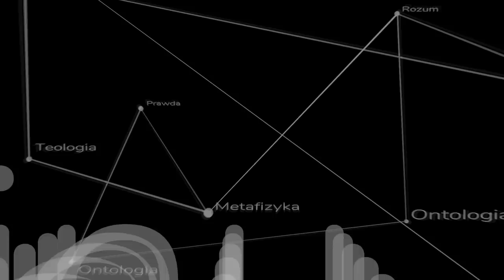Możność i akt - Spotkania z Akwinatą nr 13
Możnosć i akt to kolejne kluczowe rozróżnienie w filozofii Arystotelesa. Czym jest pluralizm bytowy? Skąd się bierze zmiana? ks. Piotr Dzierżak FSSPX